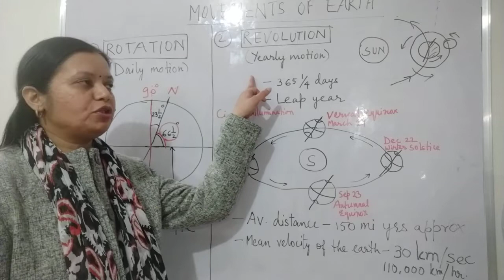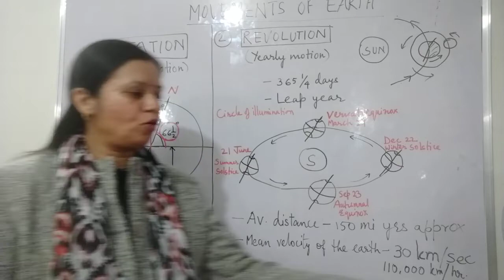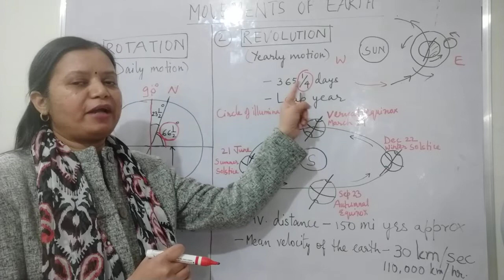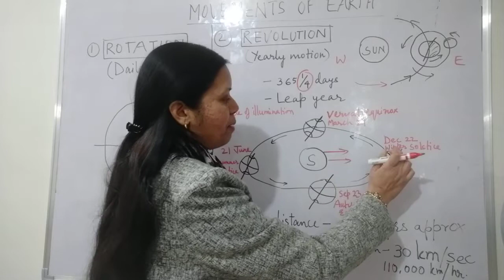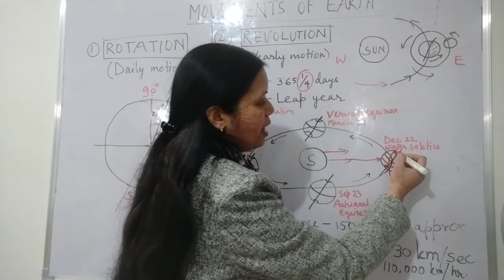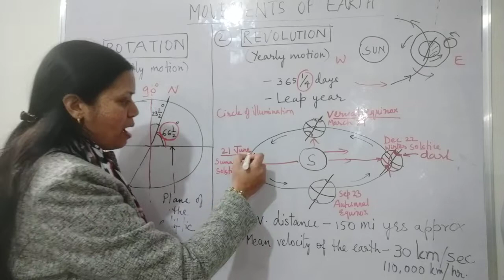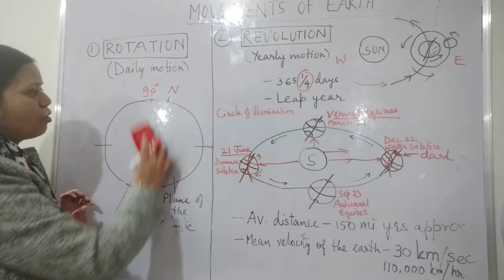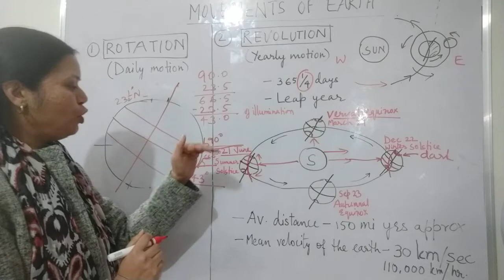Movements of Earth-Rotation & Revolution -Session 7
In this video different movements of Earth - Rotation & Revolution,how it works with their respective effects have been explained.